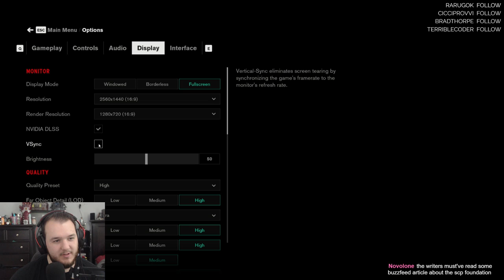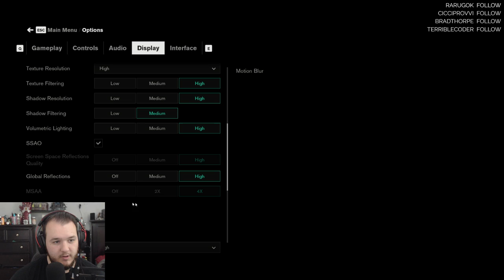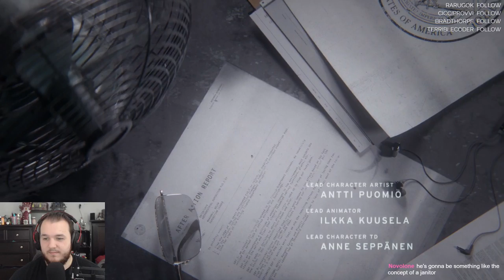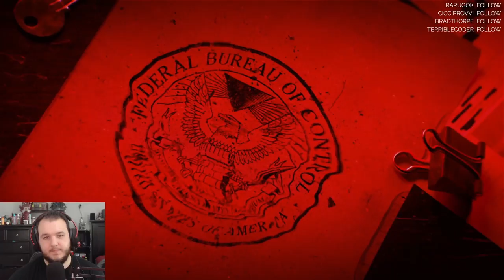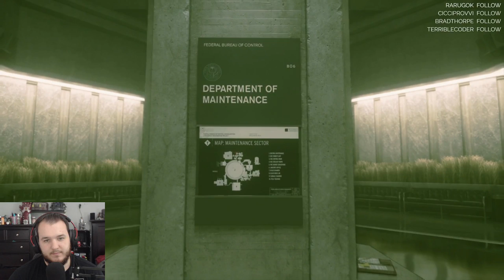Control - Let's Play - Part 1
Control Let’s Play by CasasClay.

Control is an action-adventure video game developed by Remedy Entertainment and published by 505 Games. Control was released on 27 August 2019 for Microsoft Windows, PlayStation 4, and Xbox One. It will be released for PlayStation 5 and Xbox Series X. The game revolves around the Federal Bureau of Control (FBC), a secret U.S. government agency tasked with containing and studying phenomena that violate the laws of reality. As Jesse Faden (voiced by Courtney Hope), the Bureau's new Director, the player explores the Oldest House – the FBC's paranormal headquarters – and utilize powerful abilities in order to defeat a deadly enemy known as the Hiss, which has invaded and corrupted reality. The player gains abilities by finding Objects of Power, mundane objects like a rotary phone or a floppy disc imbued with energies from another dimension, that have been at the center of major paranormal events and since recovered by the FBC.